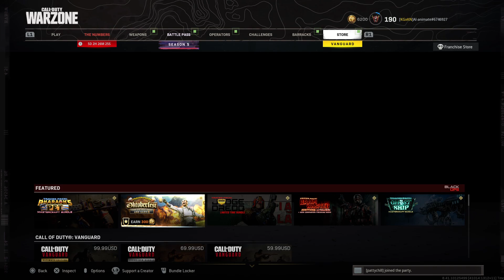Call of Duty: Modern Warfare_20211001210601